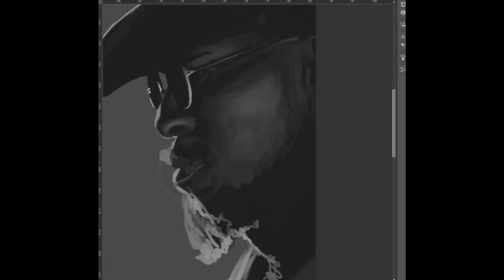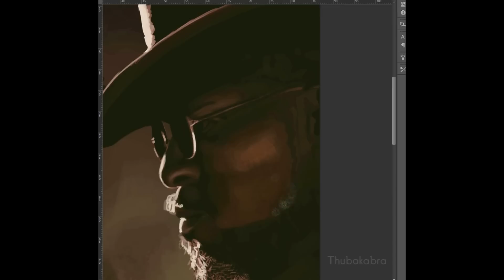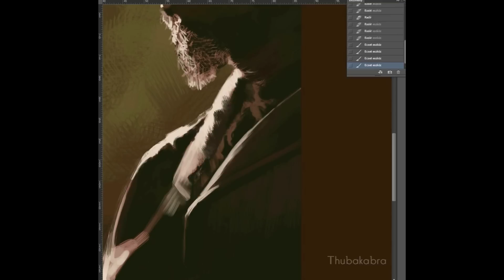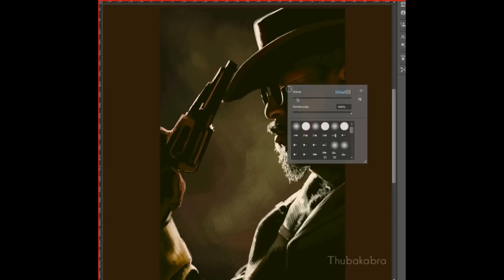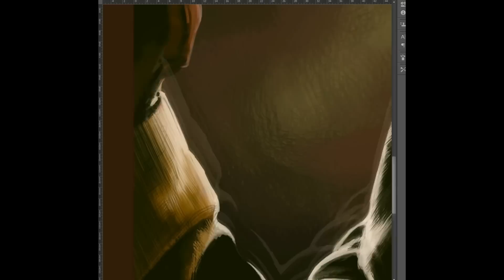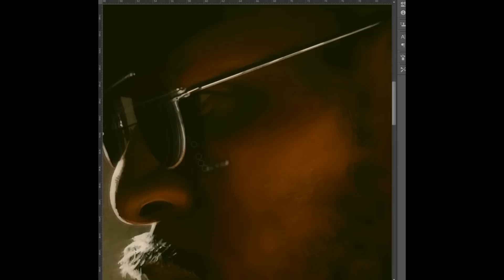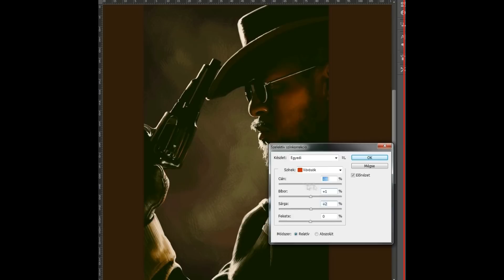Django fanart - time lapse painting in photoshop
A time lapsed paint from Django. I watched the movie few weeks ago and I really love it. Tarantino has created a masterpeace again. :)

Commissons are open.